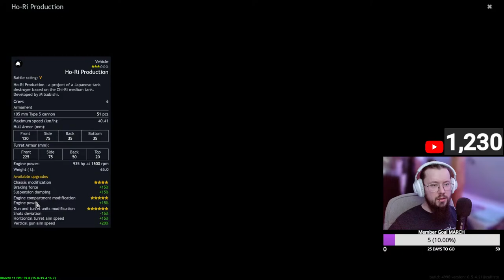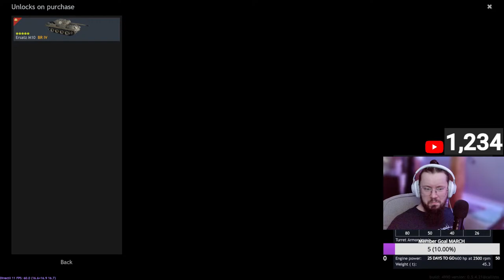🔴LIVE • NEW TANKS in TEST SERVER! • MeAdmiralStarks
My Best Supporters:
🦺 Remihai
🦺 psychobeam99
❌❌❌❌❌Channel Members✨
😎 Catamarascu Stefan
😎 Colin Ellingrod (10 gifted)
😎 psychobeam99 (40 Gifted)
😎 曾526wed
😎 EcholoQE
😎 ReCaLa _69 (20 Gifted)
❌❌❌❌❌ Super-chatters✨
🔊 lego rocket league and more
🔊Catamarascu Stefan

✨ Enlisted Streamer!✨

✨ Official Enlisted Partner✨

⚡️ PC SPECS :
Intel Core i5-11700KF 6-Core at 4.60GHz
MSI GeForce RTX 3060 12GB
Corsair Vengeance 16GB 3200MHz RGB
MSI Z590 PRO WIFI (MS-7D09)